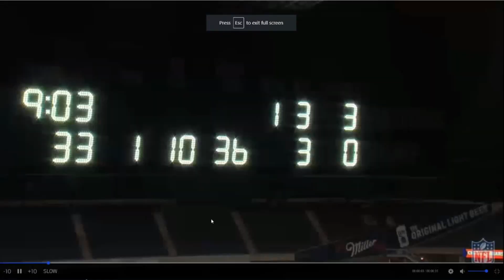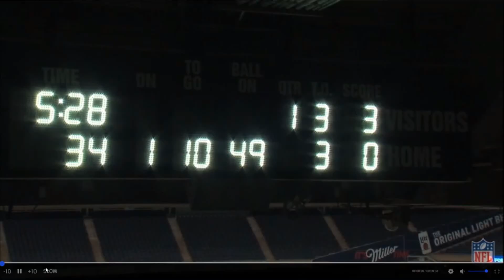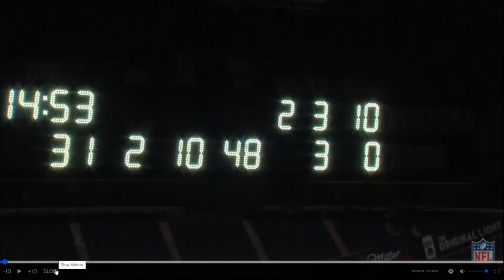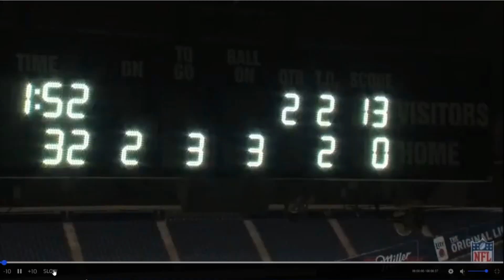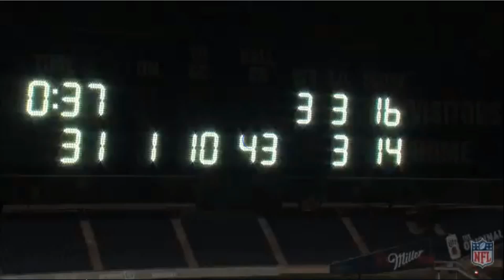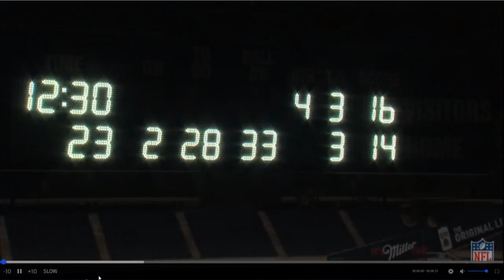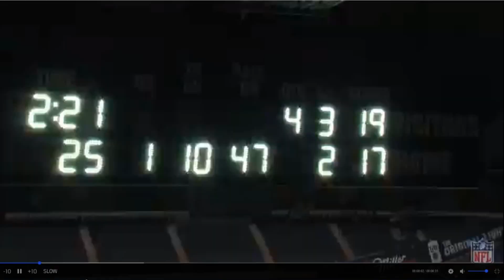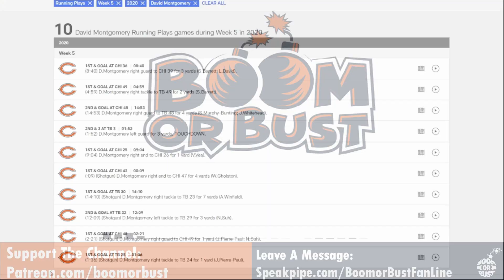Film Session: Montgomery Still Has Vision Issues - Bear Trap Episode 255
Welcome to the Bear Trap...a Bears podcast by a Bears fan.

This Episode: Going to the film to see how are run game looked against the Tampa Bay Buccaneers.

Videos are used for editorial and educational purposes only and I do not claim ownership of any original video content. I don't use said video clips in advertisements, marketing or for direct financial gain. All video content in each clip is considered owned by the individual broadcast companies.